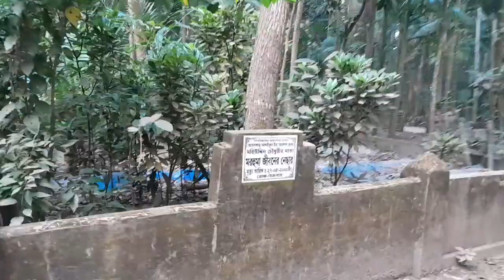গ্রাম বাংলার প্রাকৃতিক দৃশ্য🌼